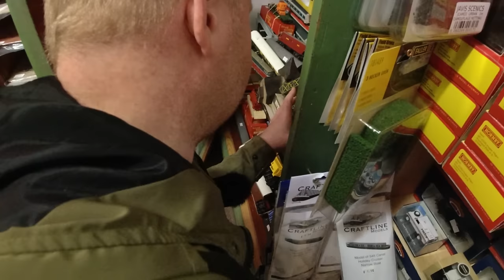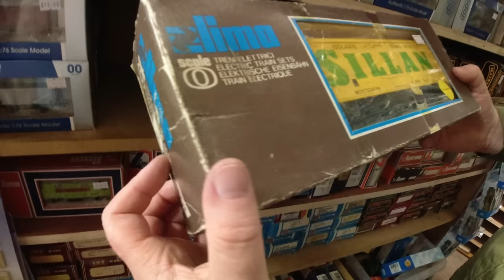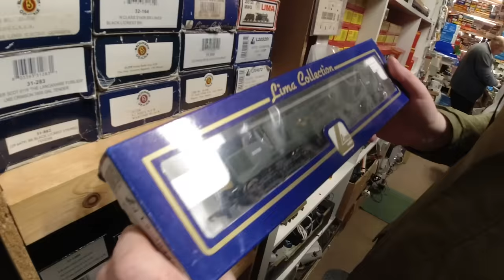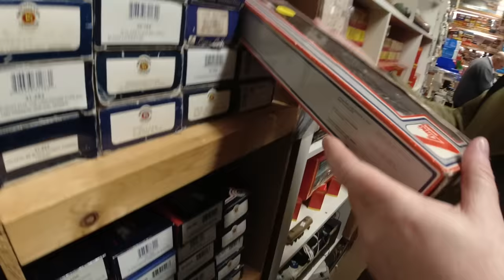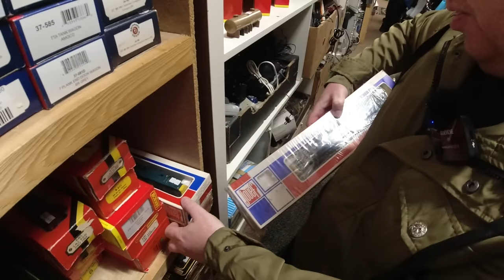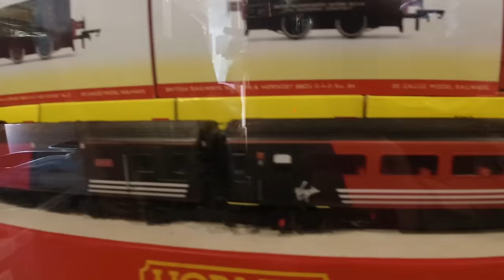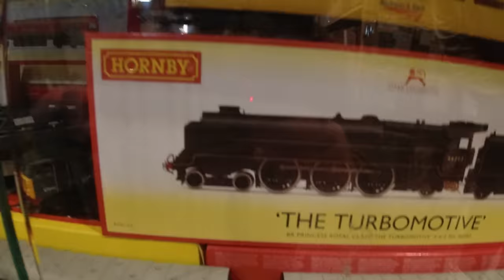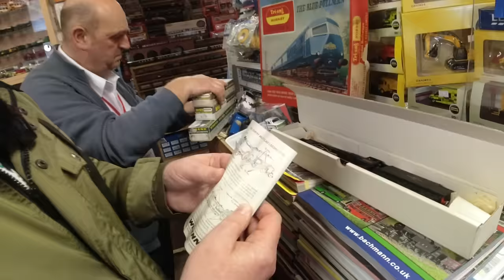Support Your Local Model Shop: The Locoshed Manchester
We visit The Locoshed Model Shop in Whitefield nr Manchester. We chat with Jim and the team who tell us all about the history of the shop. We run some trains and take a look at all the models trains, cars and more!

The Locoshed
48 Bury Old Road
Whitefield
Manchester
Greater Manchester
M45 6TL

Sunday          Closed
Monday          Closed
Tuesday          10 am–4:30 pm
Wednesday  10 am–4:30 pm
Thursday  10 am–4:30 pm
Friday          10 am–4:30 pm